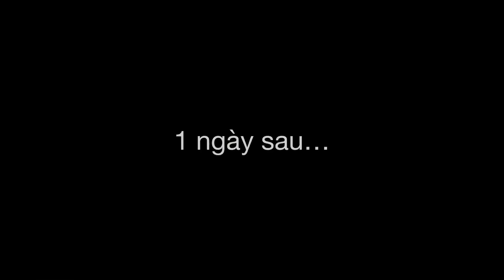#633: Bà nội, bà ngoại vào bếp nấu đồ ăn sáng, 2 ngày mưa bão ở trong nhà